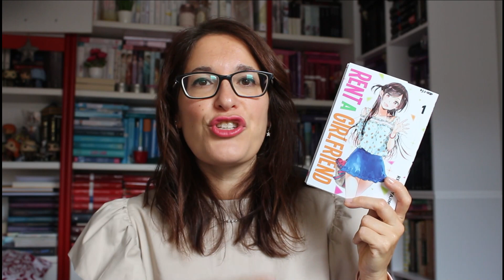La mia "Autumn Bucket List"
Ciao amici!
Oggi parliamo di tutte le letture che ho fatto nel periodo estivo!!!

TIMESTAMPS:
00:00 - 01:17 Intro 💕
01:18 - 04:03 Serie TV 🎥
04:04 - 05:57 Film 🎬
05:58 - 08:21 Libri 📚
08:22 - 10:34 Manga  📖
10:35 - 11:49 Ricette 🍴
11:50 - 13:21 Attività 🎭
13:22 - 14:35 Saluti ❤️

IL MIO NEGOZIO ETSY
IL MIO KINDLE
LA MIA CYCLETTE

SE VOLETE POTETE SEGUIRMI ANCHE QUI:
❤ ACCIOBOOK: SILVIA88
LISTA AMAZON